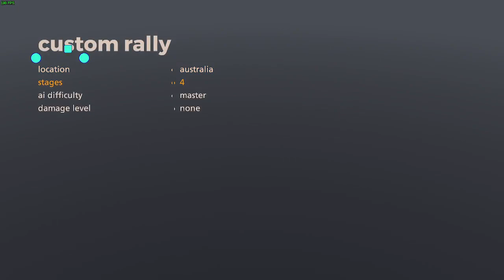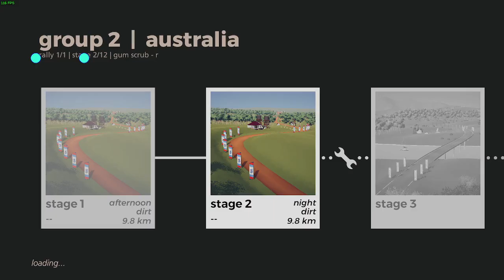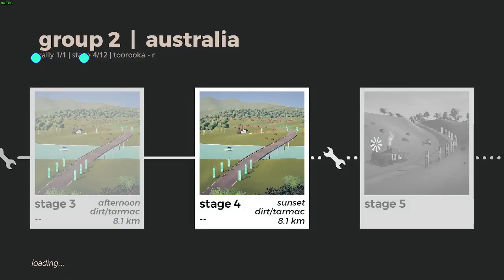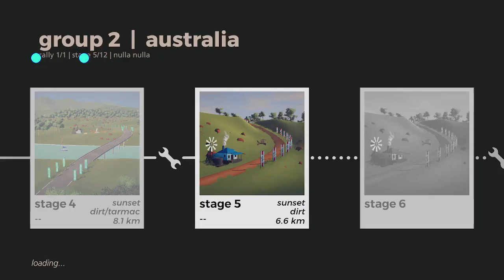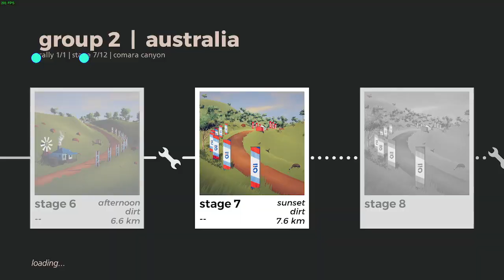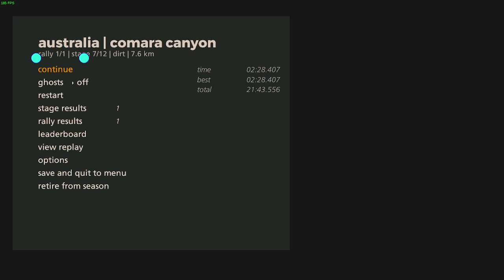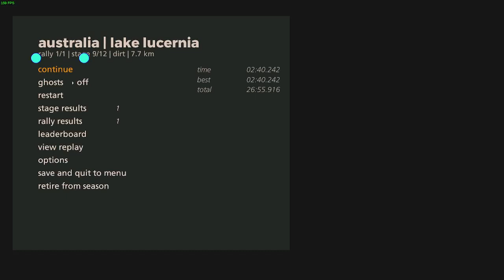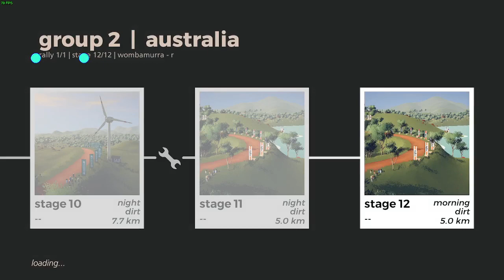australia gr2 dry | 937-948 | art of rally 1920